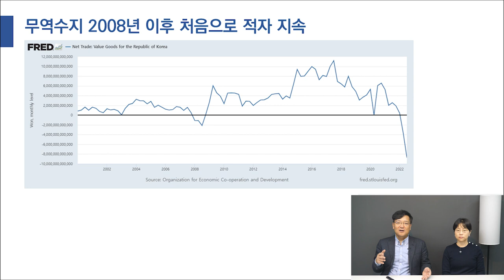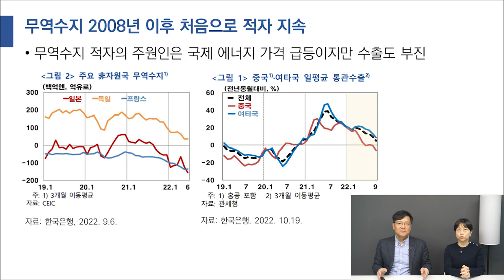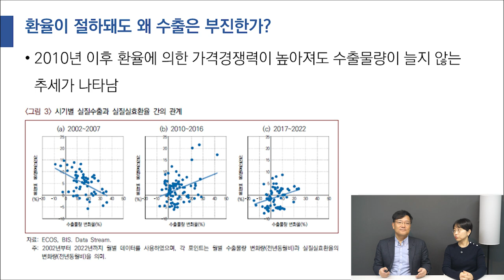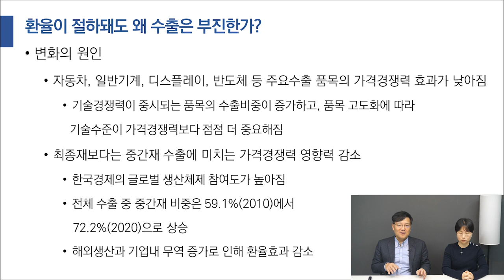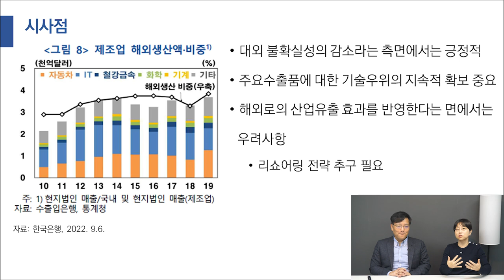환율이 절하돼도 수출은 부진?ㅣ2008년 이후 처음으로 무역수지 적자 지속ㅣ기술우위의 지속적 확보가 중요하다